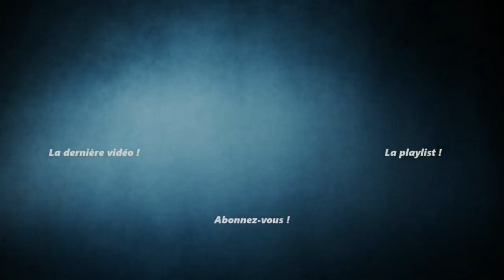[FR] Crusader Kings III - La Terreur des Carpates (#2)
Make Transylvanie Great Again !